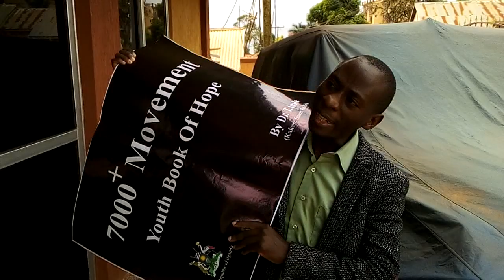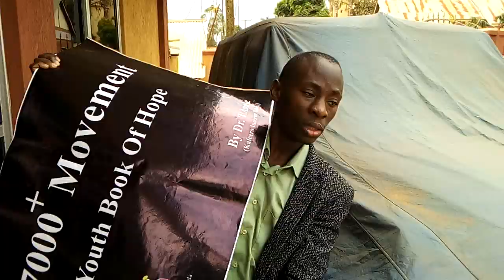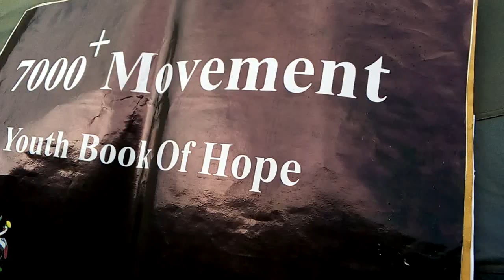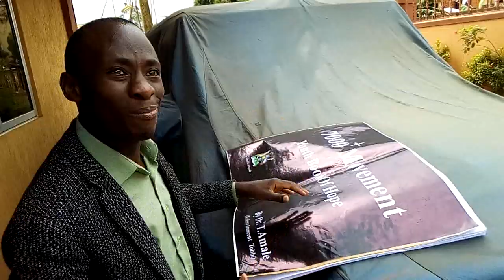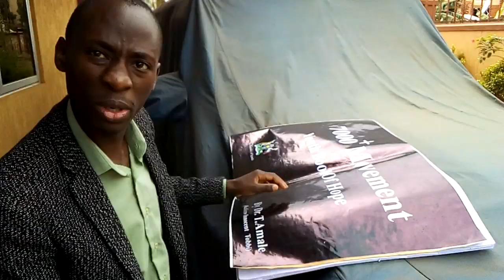EDDOGO LIKOLA DR T AMALE AGUDDE EDDALU!